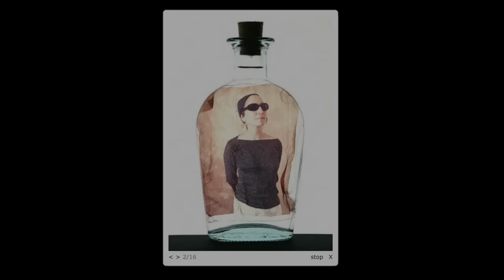NOC-PILLS - BEPPE BOLCHI - Istantaneamente, fotografare l'istante.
È venuto a trovarci Beppe Bolchi con cui abbiamo ovviamente parlato di fotografia istantanea, di Polaroid, Impossible Project e Fujifilm e di come le pellicole a sviluppo immediato sappiano ancora regalare una magia unica ed irripetibile.
Grazie Beppe per la tua visita.
Buona visione a tutti.
Staff NOC.